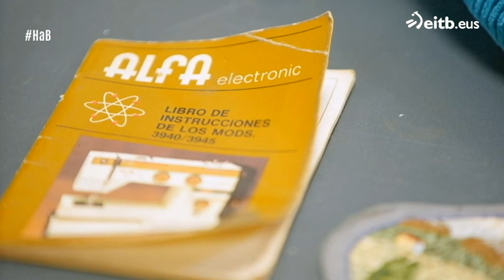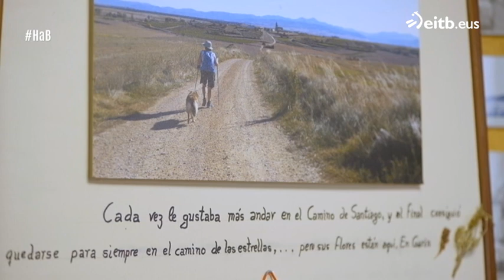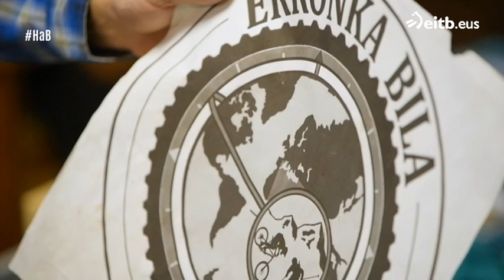Historias y anécdotas del médico rural de Garin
Iñaki Andreu vive en Garin, uno de los barrios de Beasain. Además de prepararle a Arguiñano un buen menú de invierno, también nos ha mostrado una de sus aficiones: la costura con máquina de coser.